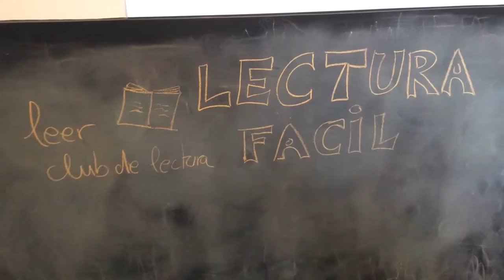Lectura fácil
La Asociación Lectura Fácil (ALF) integra a profesionales de diferentes campos (biblioteconomía, periodismo, enseñanza, edición, económicas, derecho...) con una amplia experiencia en accesibilidad informativa.